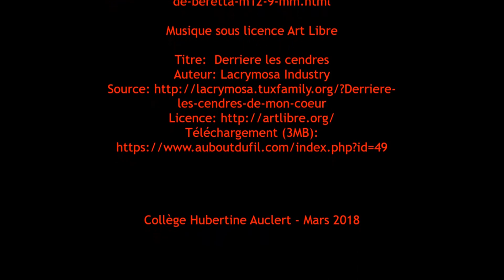BOOK D'OR : Booktrailer Le sel de nos larmes - collège Hubertine Auclert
Un booktrailer réalisé par les élèves de 4B Reine, Chloé, Mohamed, Mathis, Layla et Belen (4A).
Collège Hubertine Auclert, Toulouse.